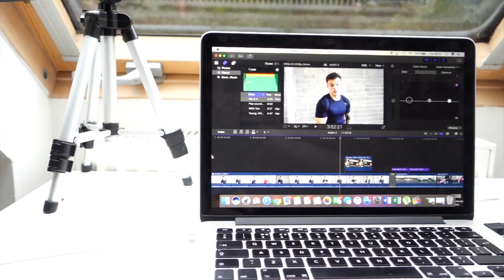WEEKLY VLOG: Photoshoot, New Phone & Old School Bodybuilding Gym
Hey guys, this week was a busy one so I decided to film the best bits and make my first weekly vlog for you all to enjoy. Smash the thumbs up button if you liked it and want to see more!